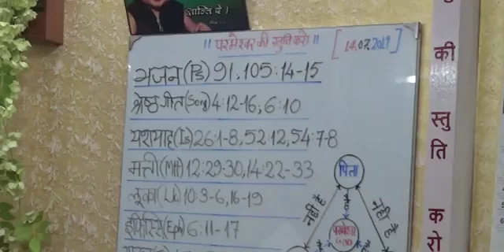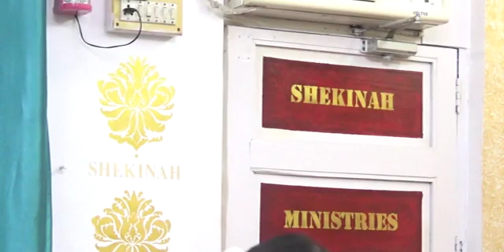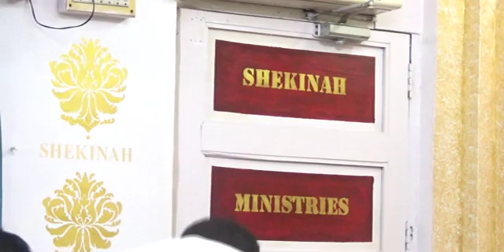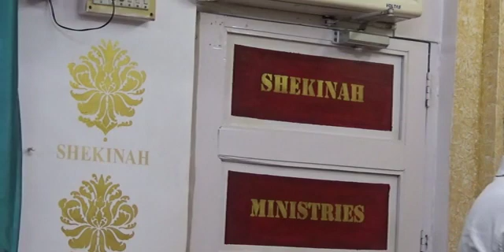Sermon of 14th July 2019 at Kisan Nagar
Song 4:12-16, 6:10
Is 26:1-8, 52:12 , 54:7-8
Mtt 12:29-30, 14:22-33
Lk 10:3-6, 16-19
Eph 6:11-17
Jac 4:7
1Jn 4:4-6